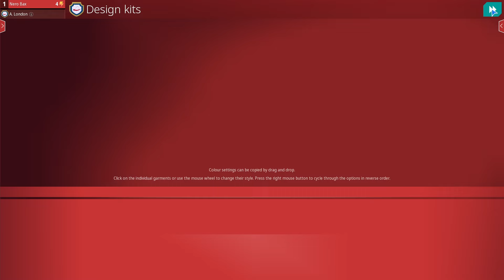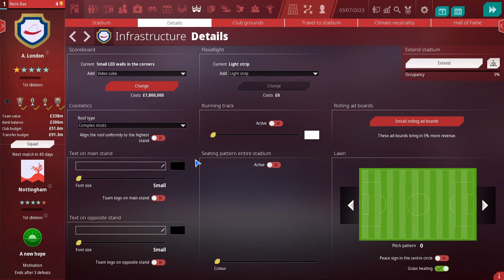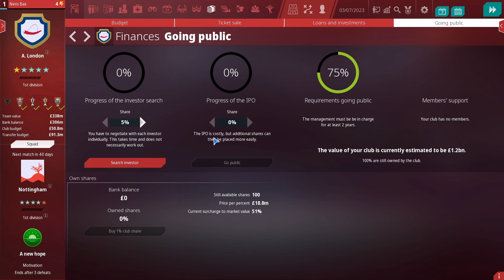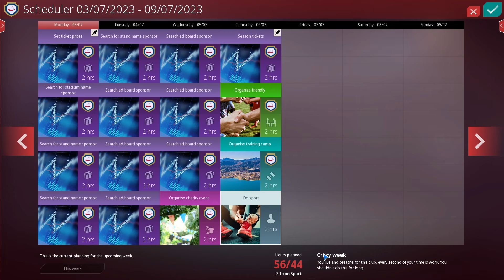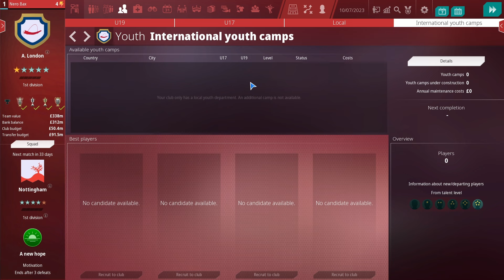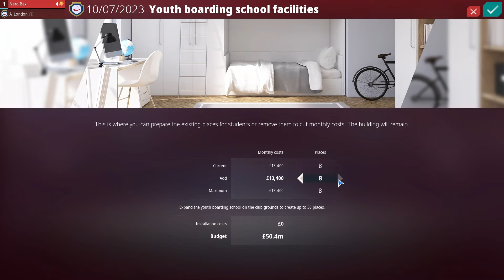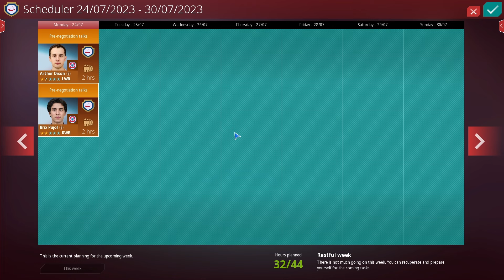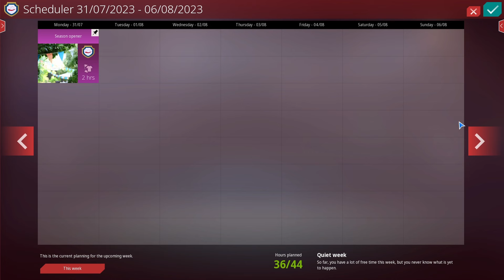First Look at We Are Football 2024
In this video we are taking a look at the new football management game We Are Football, in this game you can choose between men and womens football aswell as create your own club and work your way trough the league system to become one of the top clubs in the world. The game has a decent amount of features that keep it interesting, and as mentioned we take a look at some of them in this video. Let me know if you want to see more!

Would also like to note that I received a free key from the developer.